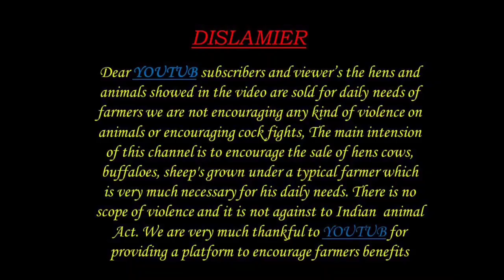GREADED MURRA MINI BUFFALOES 9948687043